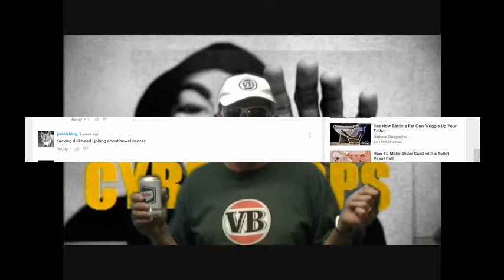CYBER COPS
Intro & Outro -